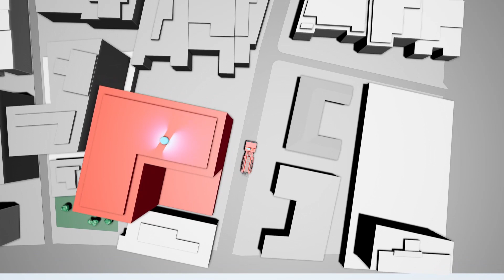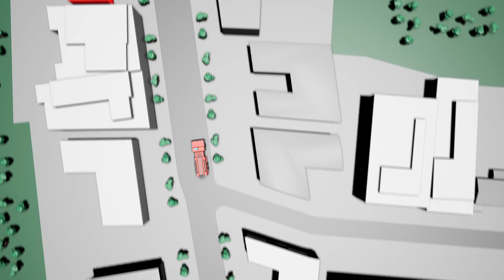Orange 5G Part 4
Part 4/4
J'ai eu la chance de me faire confier par " un projet de 4 vidéos pour le compte d'Orange qui présentaient le lancement de leur réseau 5G au salon Vivatech.

Réalisation avec:
- 3ds max
- unreal engine
- after effects

Plus de visibilité sur mes pages:
Site internet: